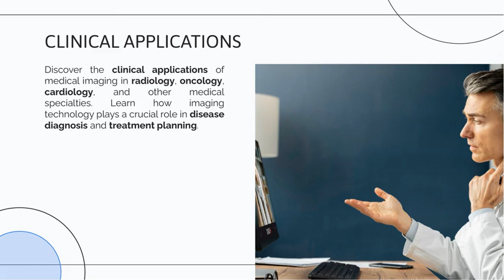Diploma in medical imaging technology